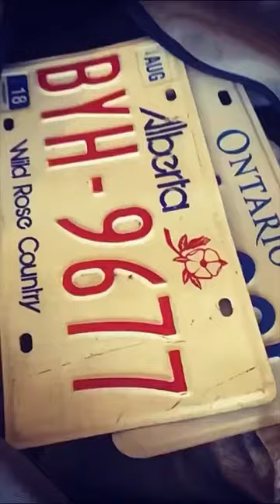Is Life One Big Journey Or A Bunch Of Small Ones?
Sulphur Mountain Trail, Banff AB.

This hike was WILD back in 2021.

Can you relate to this video?
Does it make you think of a trip of your own?

I hope you enjoy this video and follow along my JOURNEY!